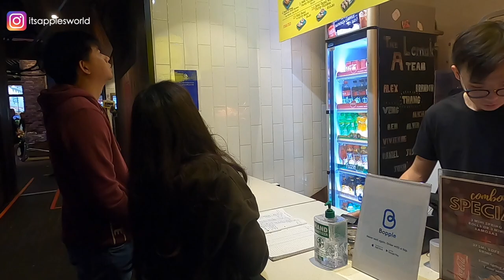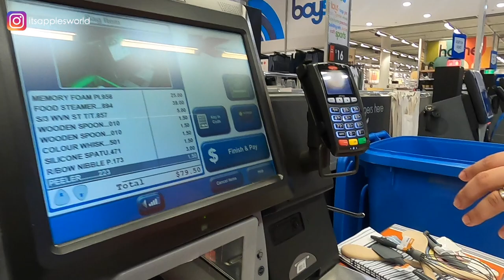We Moved House! Vlog 30 I itsapplesworld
Hello Beautiful Morenas! Welcome to another vlog. We have moved to a new home and we have decided to take you with our journey in making his house into a home. In the video, snippets of the moving day and home shopping are highlighted, plus a bit of break were we had MalaTang. I hope you enjoy this video, will be pushing out more videos soon too!

APPLE10